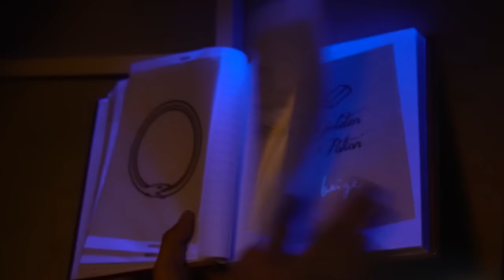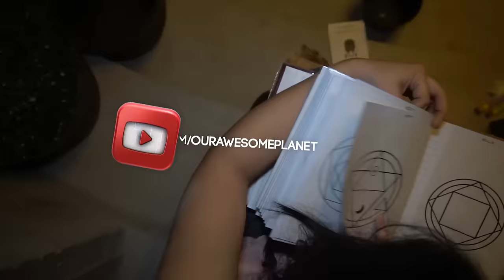Mystery Manila: Sorcerer's Stone - Harry Potter Inspired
SORCERER'S STONE is a Harry Potter-inspired room at Mystery Manila’s newest branch at Ayala Malls The 30th in Pasig City. All you Potterheads better free your schedule because this room will give you a taste of what’s it like to be in the Wizarding World.